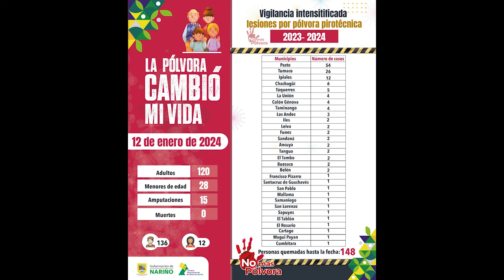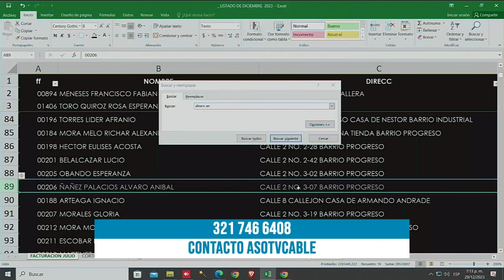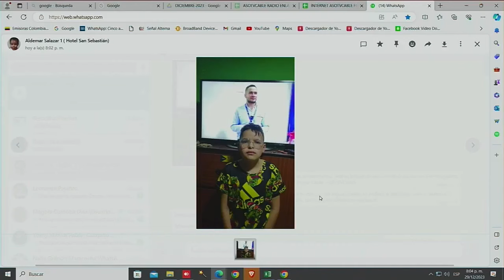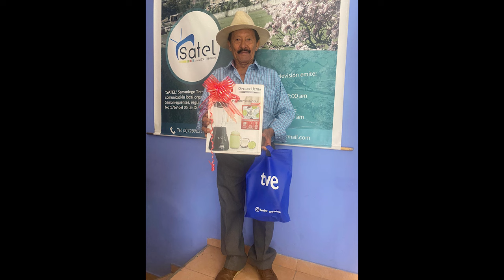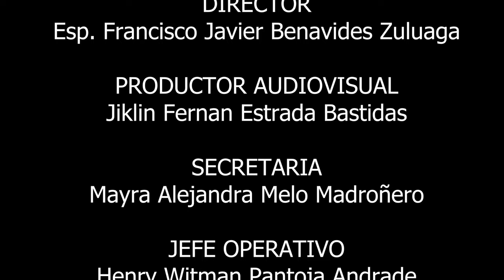INFORMATIVO SATEL EMISION 12 ENERO DE 2024